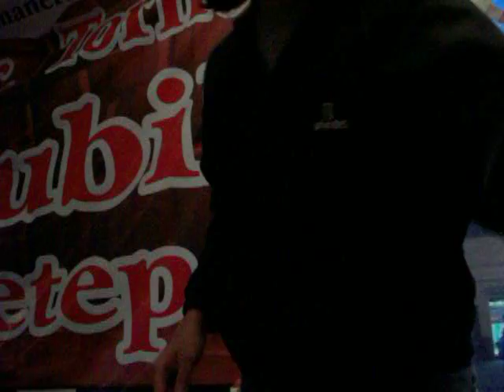Open Metepec-3x3 ronda 2 solve 3 tiempo 13.88